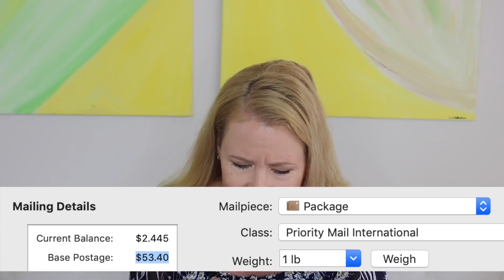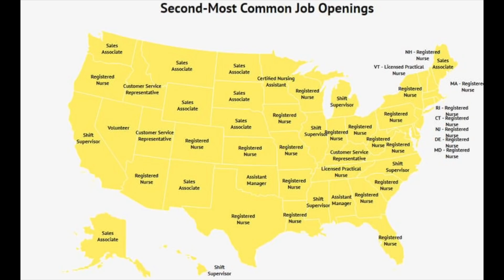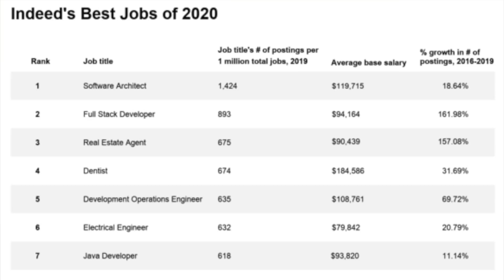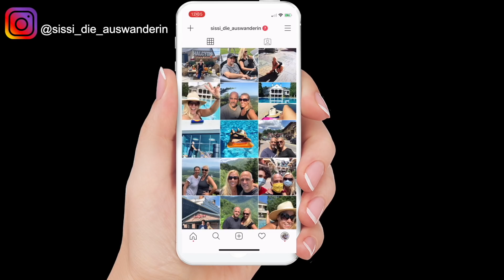Typisch deutsche Kommentare!🍺 🇩🇪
Heute habe ich 8 typisch deutsche Kommentare, die ich immer wieder von Euch erhalte! Viel Spaß!